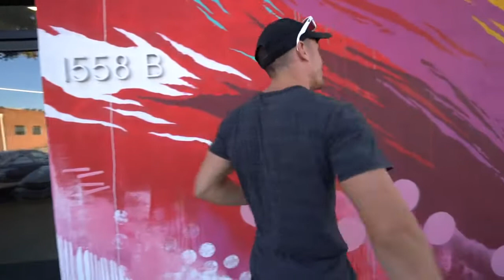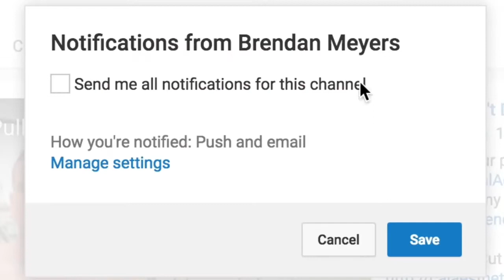How to lose belly fat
Too many people often assume that they don't need to train abs because they have belly fat. This is wrong. You should be workout your entire core regardless of what body fat percentage you are.

If you have a weak core, you won't be able to lift as much in the gym and you won't be able to perform high intensity exercises because you cannot stabilize in those positions.

Pay attention to the exercise I demonstrate as it will work your entire core and can be done anywhere without any equipment. This will help you build a good foundation before you move on to other movements.

Don't give in to all of these myths. Stay consistent and you will get the body you want!

This video is licensed by creative commons reuse thanks to Brendan Meyers.